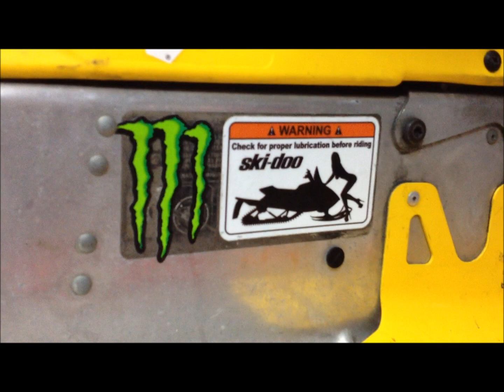LOUD Factory BRP XP Skidoo REV 800 600 440 HO Twin Exhaust Can DUAL PIPE Test Run Ski Doo 800HO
Holy Crap is all I can say about the difference a set of twin pipes will make to any sled that's coming from a single exhaust pipe. I used to think my sled was quiet and now it's one of the loudest sleds I've ever ridden!! Holy Crapola! I hope you enjoy, I'll try and get a video of me ripping around the yard pretty soon here if we get some more now up here in Michigan :)